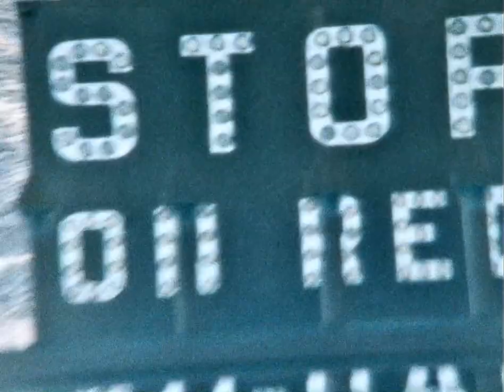Kodak Ektachrome 100 Super 8mm at the Colorado Railroad Museum, March-May 2021.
Rio Grande Southern 20, DRGW 346 make an appearance. As well as a segment showing the new Depot Structure at Metcalf Station at Philmont Scout Ranch when the Speeder donation was dropped off.

The film was shot through a Bell & Howell Autoload Super 8mm